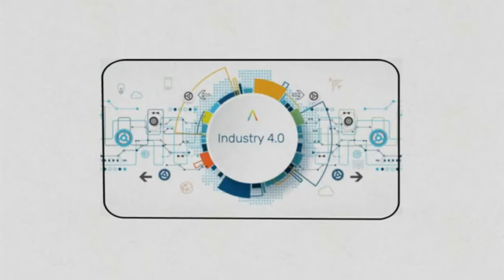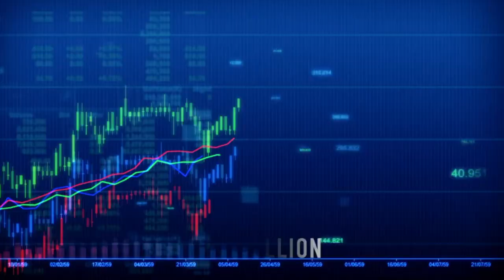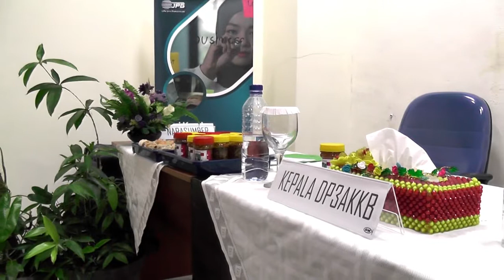MANTAP JIWA ! KADIS DP3AKKB BANTEN DORONG SDM UMKM HIMPAUDI NAIK KELAS & BERDAYA SAING